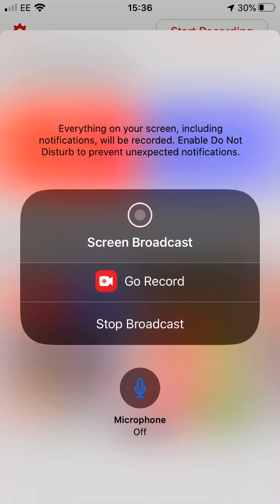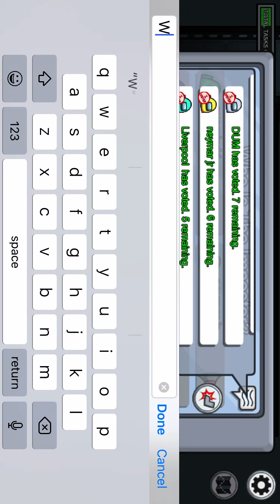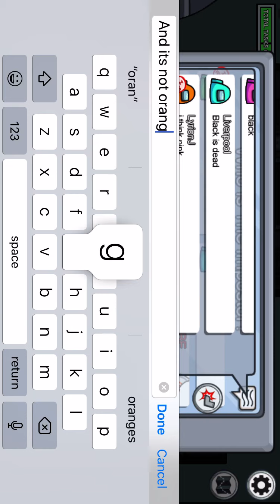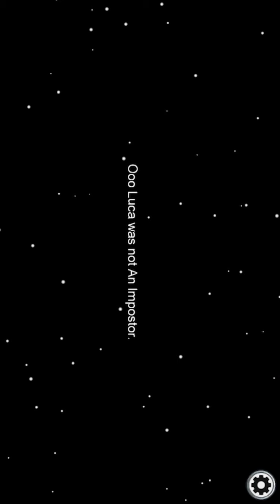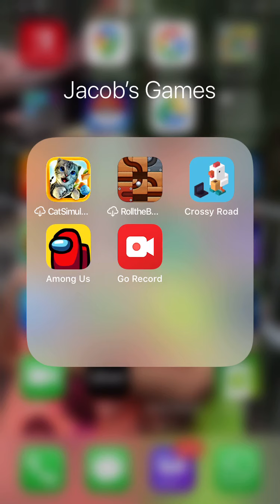Among us part 5 (Imposter sad loss)